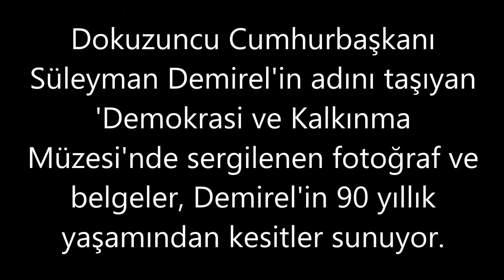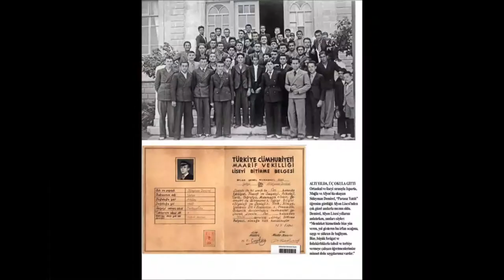Süleyman Demirelin Görmediğiniz Fotoğraflar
Dokuzuncu Cumhurbaşkanı Süleyman Demirel'in adını taşıyan ve dün açılışı yapılan 'Demokrasi ve Kalkınma Müzesi'nde sergilenen fotoğraf ve belgeler, Demirel'in 90 yıllık yaşamından kesitler sunuyor. Türkiye'nin 'Baba' lakaplı siyasetçisi, bir dönemin 'Barajlar Kralı' Süleyman Demirel adına, kardeşi Şevket Demirel tarafından yaptırılan müzede, Demirel'in çocukluğundan üniversite yıllarına, DSİ Genel Müdürlüğü'nden siyaset sahnesine ilk çıkışına, kurduğu hükümetlerden seçim mitinglerine, eşi Nazmiye Demirel ile özel fotoğraflarından Çankaya Köşkü'ndeki yıllarına kadar uzanan pek çok fotoğraf yer alıyor.